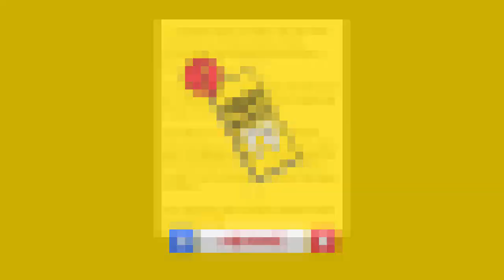"DÉBILE MENTAL" 😡 KAMILA RÉAGIT AUX MOQUERIES DE CYRIL SCHREINER ! ELLE CLASH FORT💥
Kamila ne se retient pas et clash fort Cyril Schreiner ! Alors qu'elle avait publié une vidéo avant son accouchement où elle venait de perdre les eaux, Cyril en a profité pour en faire une parodie. Une blague de très mauvais goût.